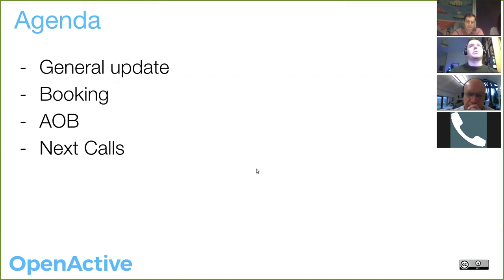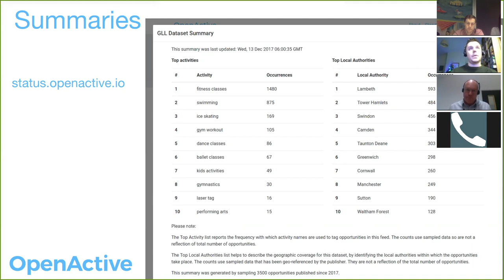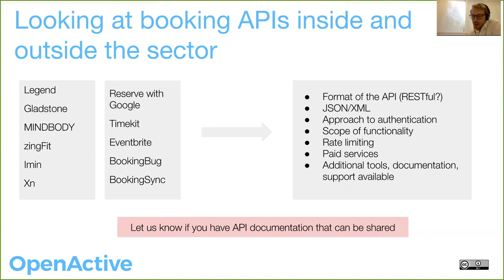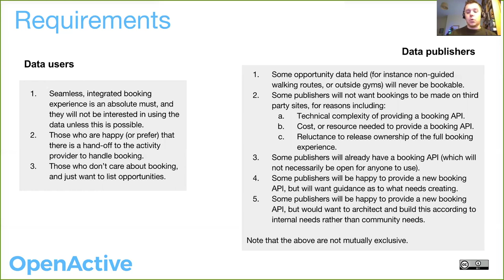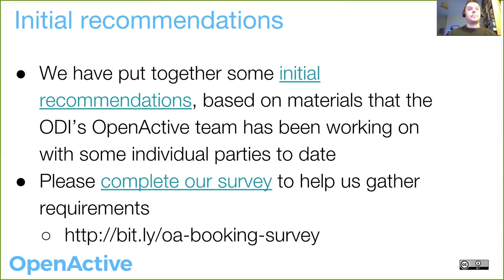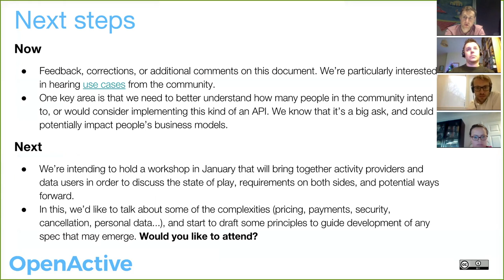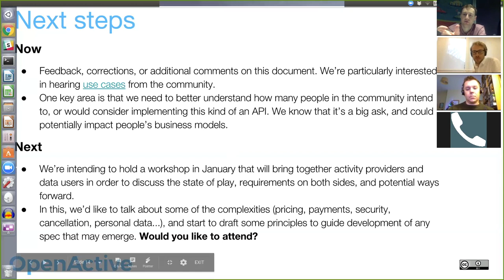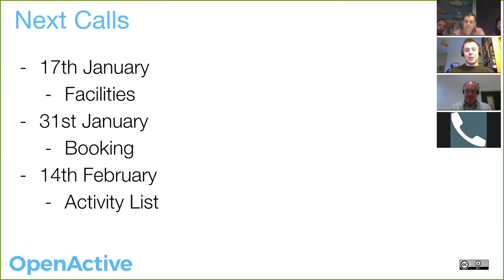OpenActive W3C Community Group Meeting / 2017-12-13